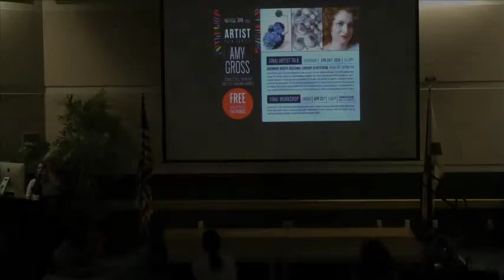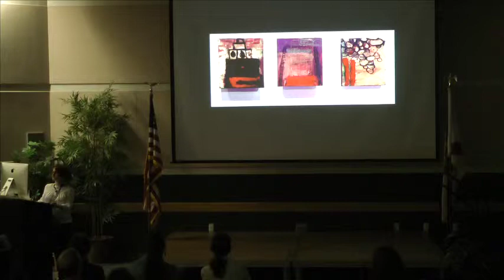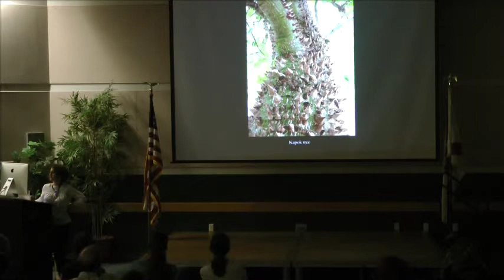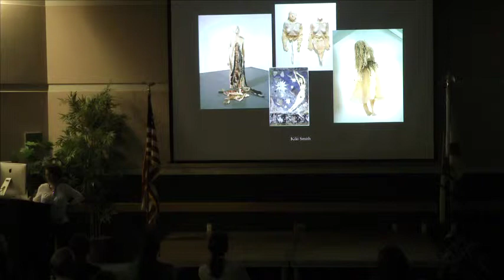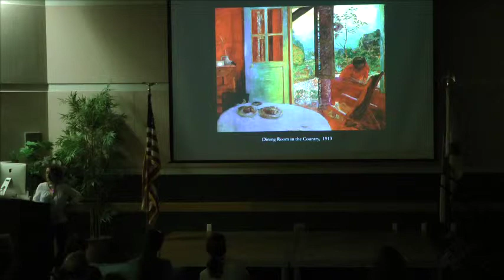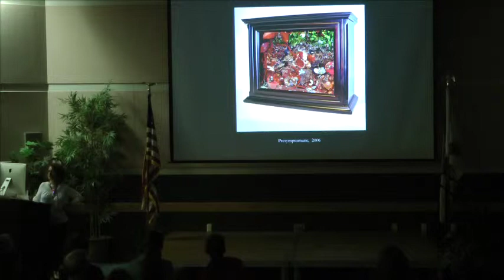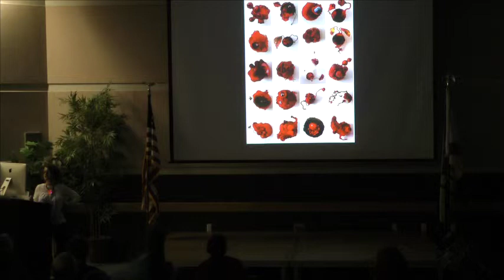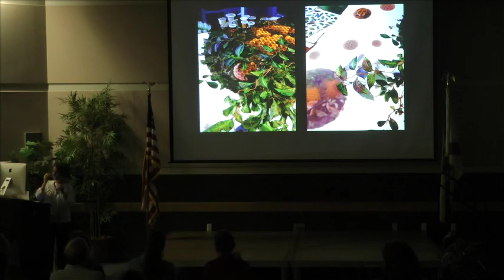ARTIST TALK SERIES: Amy Gross